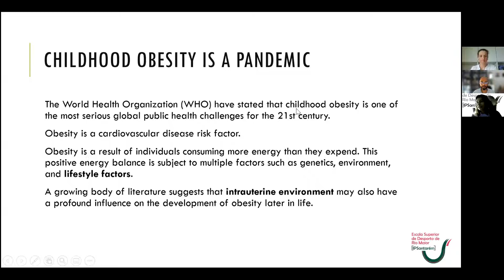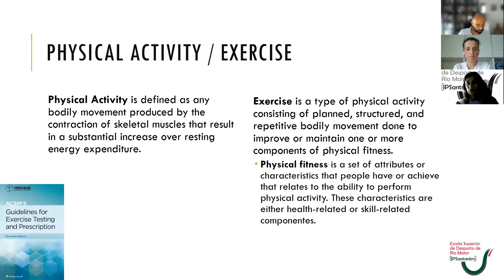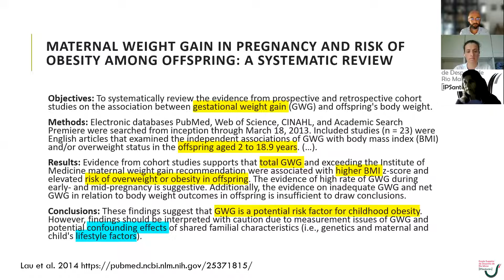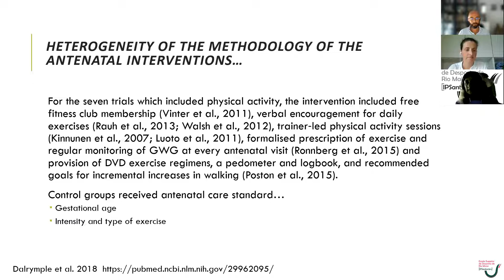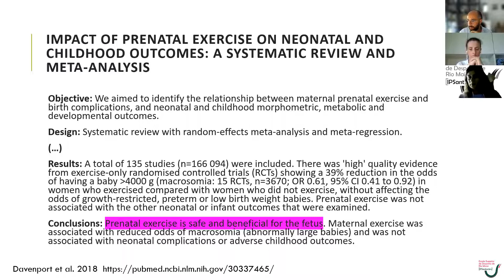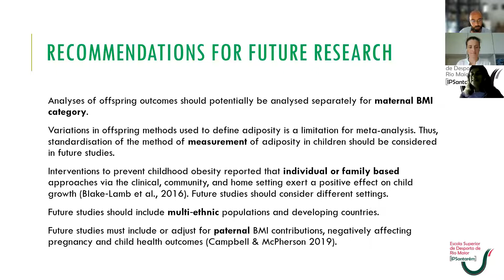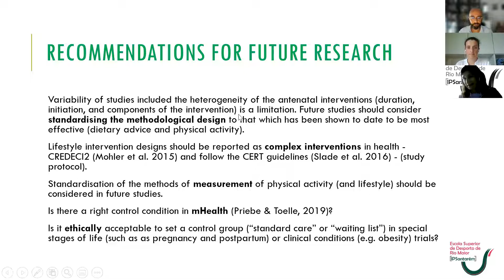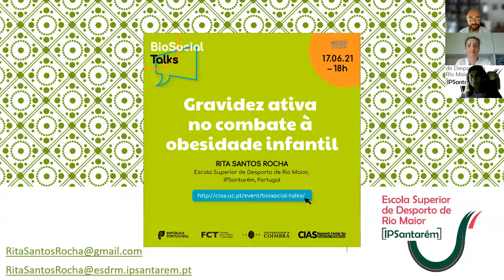BioSocial Talks: Gravidez ativa no combate à obesidade infantil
"Gravidez ativa no combate à obesidade infantil" by Rita Santos Rocha. June 17 2021, online.